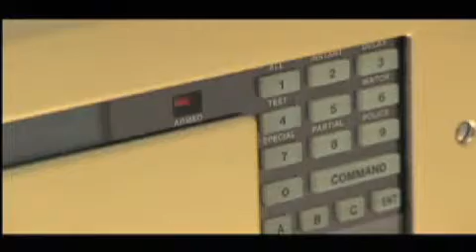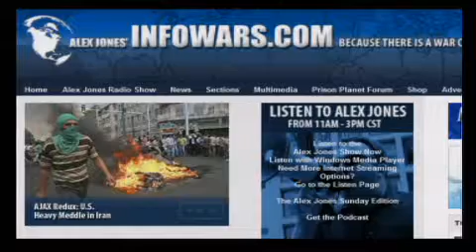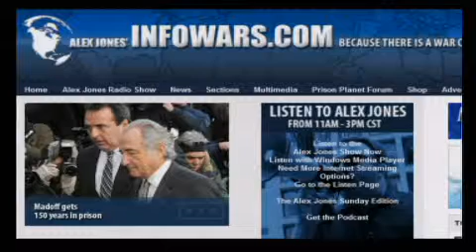The Alex Jones Show LIVE - June 30th 2009 - Part 14 of 17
Alex talks with Timothy F. Ball, a retired university professor and global warming skeptic. He heads the Natural Resources Stewardship Project and is the former head of Friends of Science, a non-profit organization of those who are skeptical of human-caused global warming. GCN host and WRH editor Mike Rivero updates Israel's kidnapping of former U.S. Congresswoman Cynthia McKinney. Spencer Pratt and his wife, Heidi Montag Spencer, actors on MTV's The Hills series, talk with Alex about waking up to the New World Order.